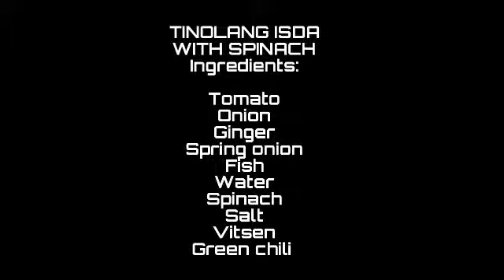Tinolang isda with spinach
Paano magluto ng Tinolang isda with spinach